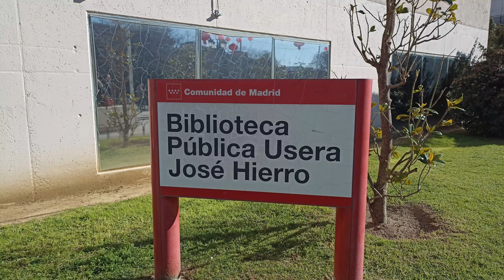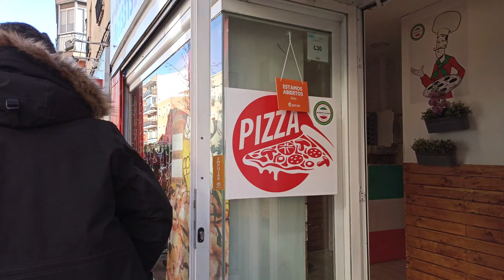USERA - MADRID: throwback to Chinese New Year Festival 2023